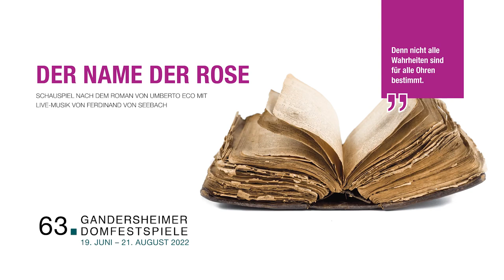Der Name der Rose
Trailer der Inszenierung 2022. Video & Schnitt: Julia Lormis

Schauspiel nach dem Roman von Umberto Eco mit Live-Musik von Ferdinand von Seebach

Wir schreiben das Jahr 1327. In einem abgelegenen Benediktinerkloster in den italienischen Bergen kommt es zu rätselhaften Todesfällen, die kein Ende nehmen. Der Mönch William von Baskerville und sein junger Mitstreiter Adson von Melk untersuchen die mysteriösen Fälle und stoßen dabei auf brisante Geheimnisse. Hinter den dicken Klostermauern entdecken sie eine unheimliche  Verschwörung um Wissen, Wahrheit und Glauben. Umberto Ecos spannender Krimi, der mit Sean Connery prominent verfilmt wurde, zeigt die tiefen Abgründe der Klostergemeinschaft.
Die atemberaubende Geschichte kommt vor der Stiftskirche in Bad Gandersheim mit Live-Musik von Ferdinand von Seebach und mit großer Beteiligung des ExtraEnsembles der Gandersheimer Domfestspiele auf die Festspielbühne. Ein episches Schauspielspektakel in überwältigenden Bildern!

Premiere: 24. Juni 2022, 20 Uhr

Es spielen
Stefan Schießleder William von Baskerville
Kristin Scheinhütte Adson von Melk
Jan Kämmerer Jorge von Burgos/Bernard Gui
Frank Bahrenberg Abbo von Fossanova
Dirk Hinzberg Remigius von Varagine
Rudi Klein Salvatore
Stephan Luethy Malachias von Hildesheim
Bosse Vogt Berengar von Arundel/Hauptmann.
Johann Zumbült. Severin von Sankt Emmeram
Noraleen Aurélie Amhausend. Benno von Uppsala
Lotta Sander. Das Mädchen
Magnus Heitmann Venantius von Salvemec /Bogenschütze
Kristin Mössinger-Germer Alinardus von Grottaferrata
Lothar Germer Ubertin von Casale
Mathias Keller Michael von Cesena
Katharina Abeler Mönche/Bettler/Bogenschützen
Karin Renneberg.
Rolf Renneberg.
Jeanette Schmitz.

Regie Marco Luca Castelli
Musikalische Leitung Ferdinand von Seebach
Ausstattung Sandra Becker
Dramaturgie Jennifer Traum, Prof. Hanns-Dietrich Schmidt
Regieassistenz Franziska Detrez
Kostümassistenz Gina Bockisch